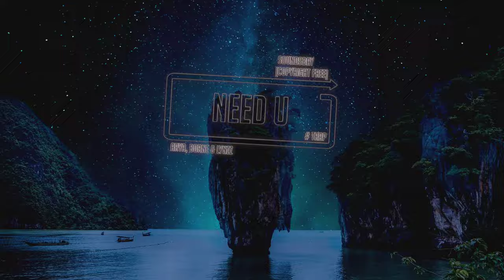Arya, Borne & Lynzz - Need U (Trap) [Bass Boosted]